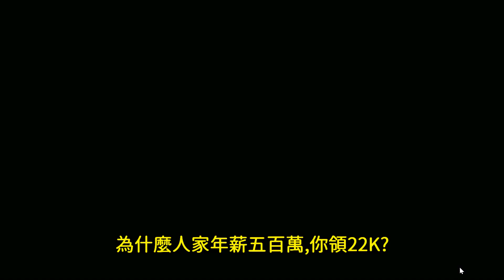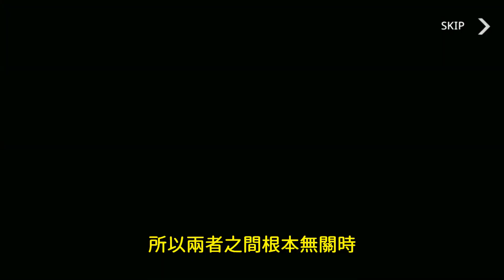電玩還要背多少黑鍋?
有網友問,
最近索尼大法搞和諧本人怎麼看

只能說,
正不勝邪,
小人這次躍上了檯面啊